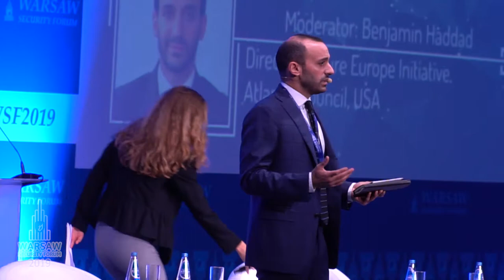WSF 2019 | Pipe-Dream or Reality: Is the EU a Global Power?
Carmelo Abela – Minister for Foreign Affairs and Trade Promotion, Malta

Paweł Kowal – MEP (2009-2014), Secretary of State, Ministry of Foreign Affairs of Poland (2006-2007), Poland

Jens Plötner – Political Director, Federal Foreign Office, Germany

František Ružička – State Secretary, Ministry of Foreign and European Affairs, Slovakia

Karin Wallensteen – State Secretary, Prime Minister’s Office, Sweden

Moderator: Benjamin Haddad – Director, Future Europe Initiative, Atlantic Council, USA